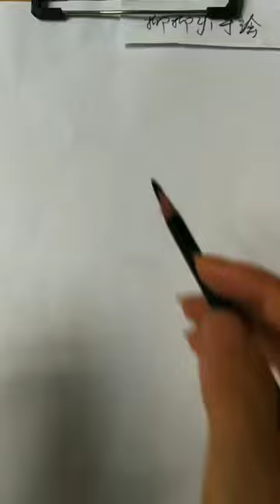How to draw a girl with ponytail hairstyle || Pencil sketch || Face Drawing || bir kız nasıl çizilir